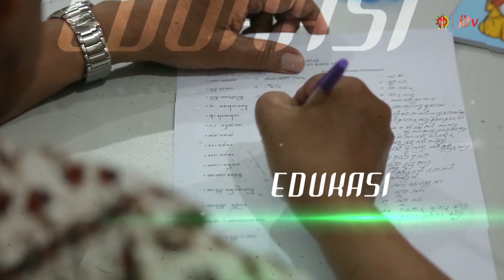Saatnya Desa menjadi garda terdepan untuk menyelesaikan masalah Nasional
Desa punya kearifan tersendiri, kerekatan gotong-toyong dan kekeluargaan adalah satu-satunya senjata yang membuat desa itu kuat.